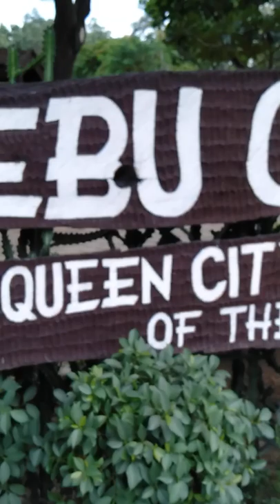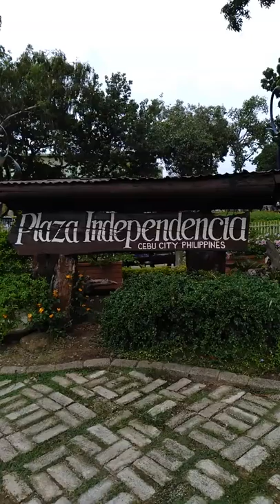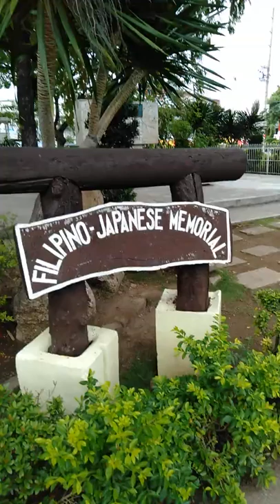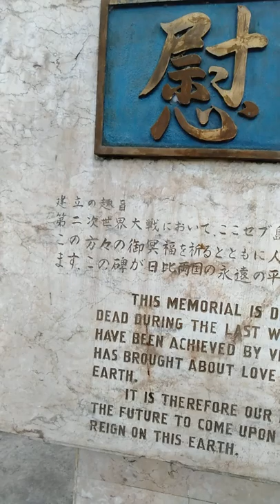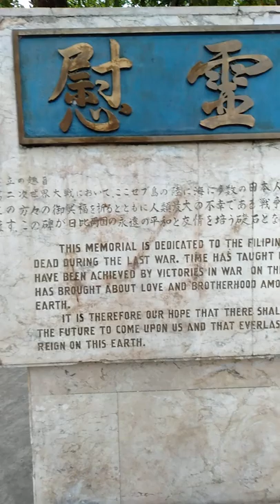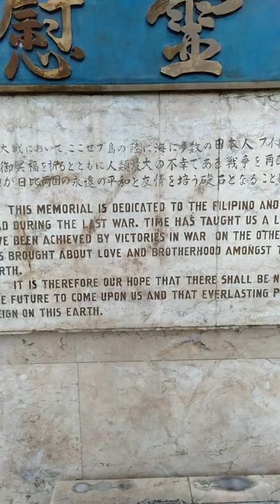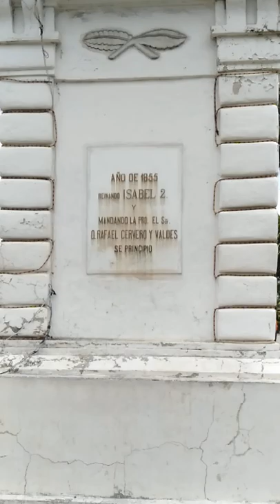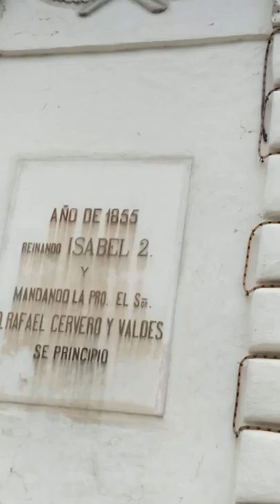Plaza Independencia , Port San Pedro .Silip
Unwind,Local tourist Cebu philippines Cebu phil.